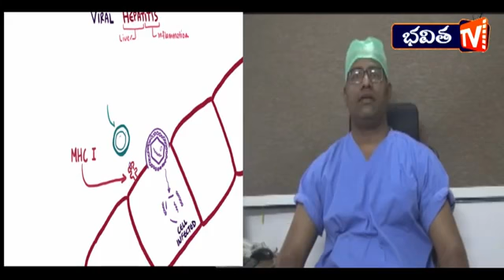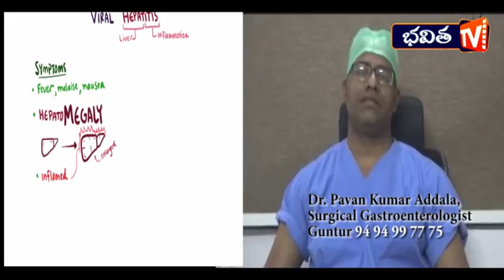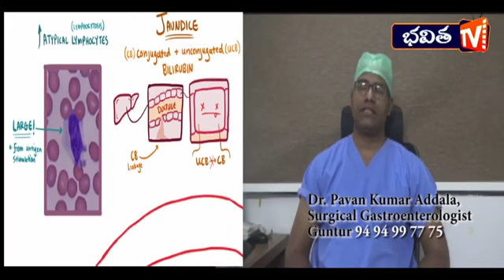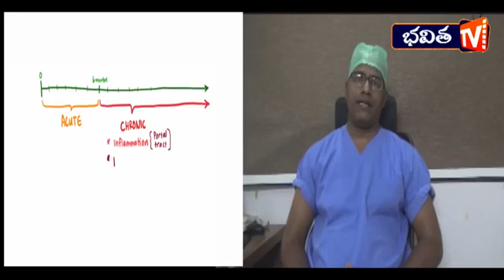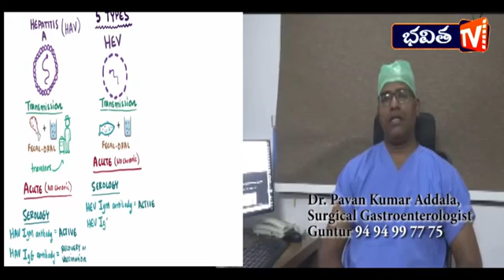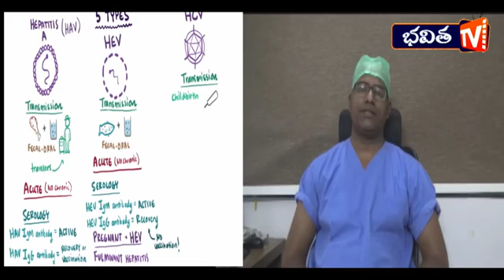Viral hepatitis causes, symptoms, diagnosis, కామెర్లు ఎపుడు ప్రమాదం dr addala pavankumar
For appointment:
Address: Dr Pavan K Addala, Yashoda Hospitals, Secunderabad

Surgical gastroenterologist
Liver surgery
Pancreas surgeon
Gastroenterologist
Gall bladder surgery
Laparoscopic surgery
Bariatric surgeon
Gastric cancer
Intestinal cancer
Colorectal surgeon
Metabolic surgeon
Endoscopy
General surgeon
Appendix surgery
Hernia surgery